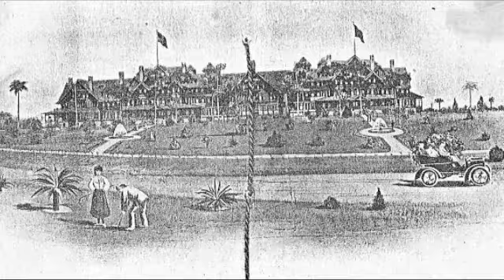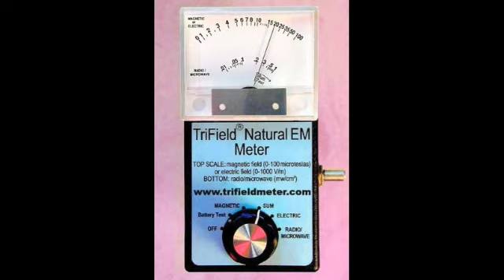TAPScon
TAPS-Con JULY 18TH, 19TH, 20th 2008. Be there or be square.